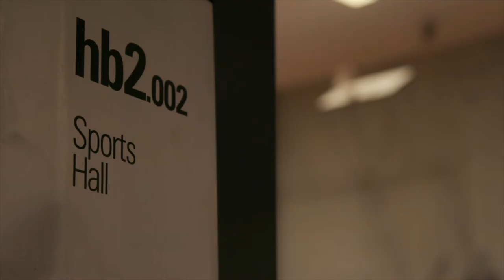Doctor David Parkin OAM - Lifetime Achievement Award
2017 Lifetime Achievement Award for his outstanding service to his profession and community